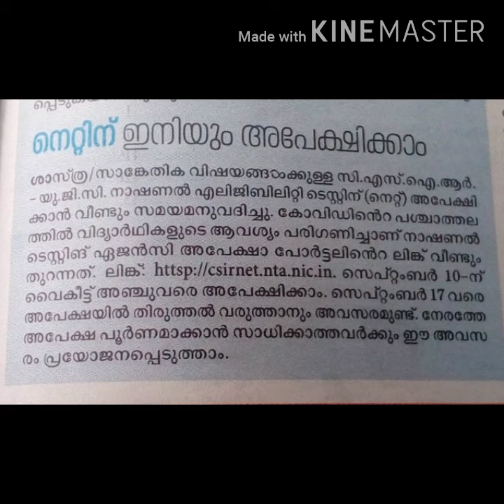CSIR നെറ്റിനു ഇനിയും അപേക്ഷിക്കാം !!!!